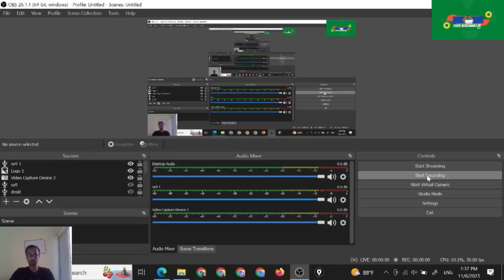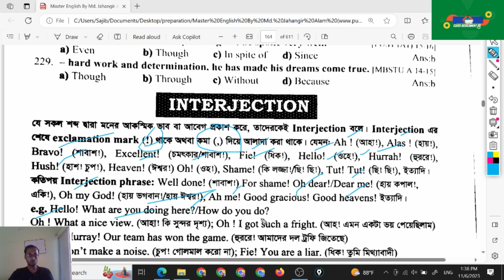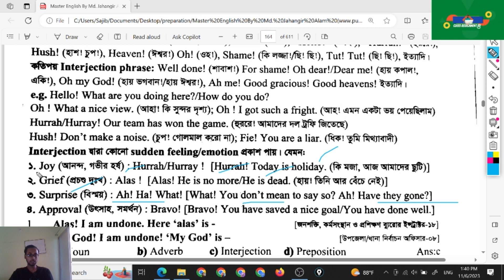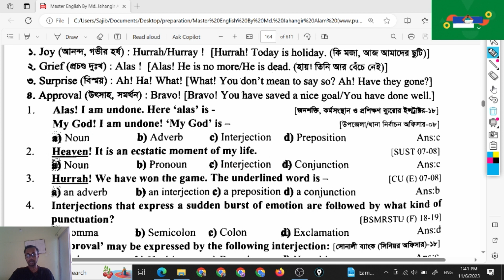Master - English Grammar and Language P - 37 Interjections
Master - English Grammar and Language P - 36 Conjunctions